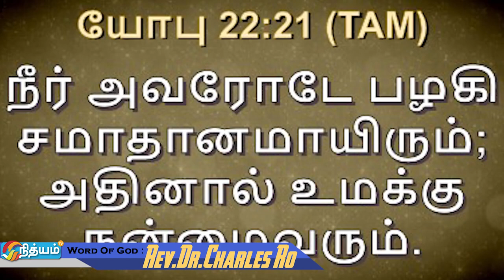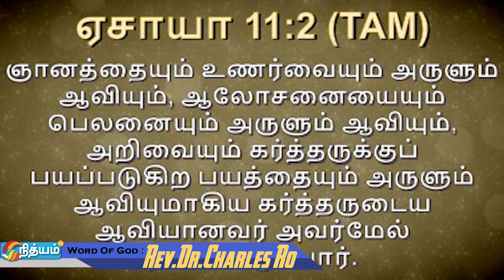❤holyspirit*ஆவியானவரோடு பழகிக்கொள் || God`s words Rev.Charles Ro | JesusChrist Speaking | Nithyam